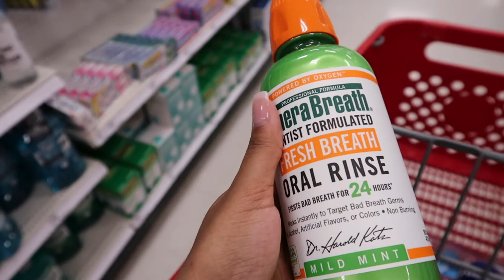vlog: renting out a movie theater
Heyyy guys! My family rented out a movie theater so we could all watch Hamilton together when it came out so I decided to just vlog that whole day.

Support a Black Artist: My cousin Ari (in this video) is selling some super dope "Protect Black Life" prints/stickers, so check out her etsy shop!

depop: jasmineluck